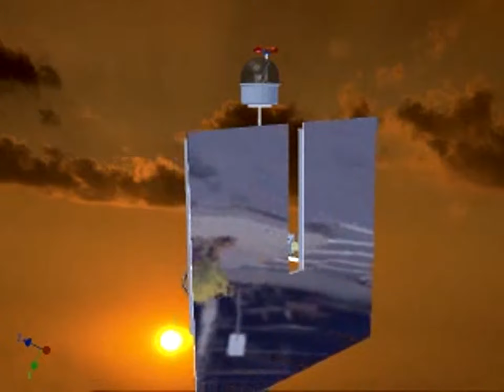Heliostat for house or home NZ Simon Sun / sunshine reflection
Reversing the direction of the room, providing 8 hours of sunshine throughout the day.
阳光反射装置